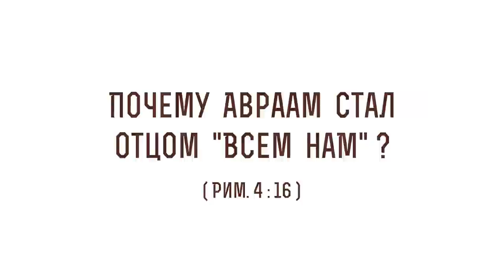Почему Авраам стал отцом "всем нам" ? (Рим. 4:16) Протоиерей Олег Стеняев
В сегодняшнем видео с протоиереем Олегом Стеняевым разбираем очередное трудное место Священного Писания и отвечаем на вопрос: "Почему Авраам стал отцом всем нам?".

🔸 Отцовство Авраама.
🔸 Усилие веры.
🔸 Вера Авраама.
🔸 Преображение жизни.
🔸 Подражание святым.
🔸 Выход из тьмы суеверий
🔸 Наставник в вере.